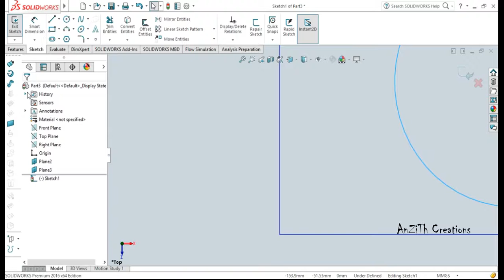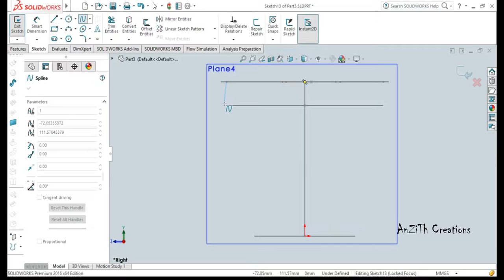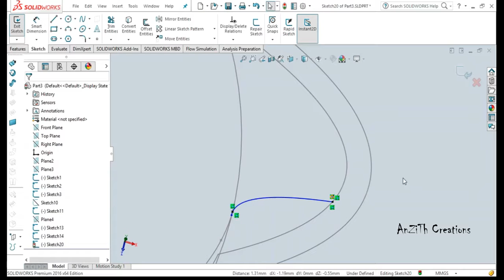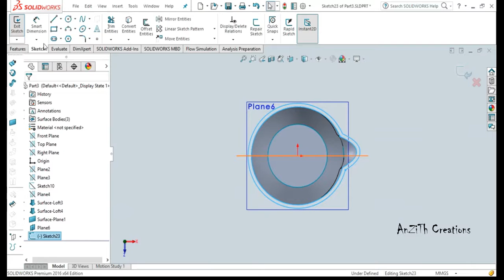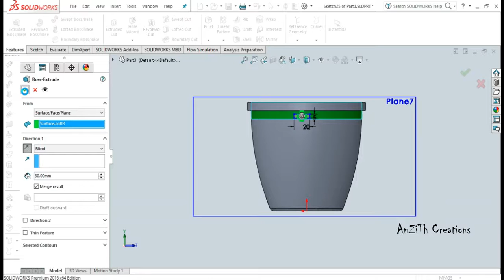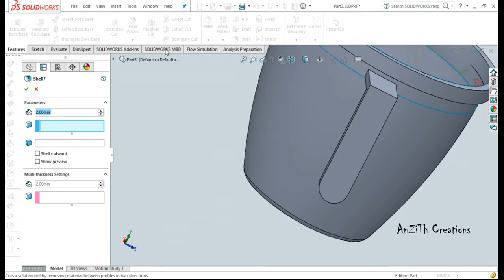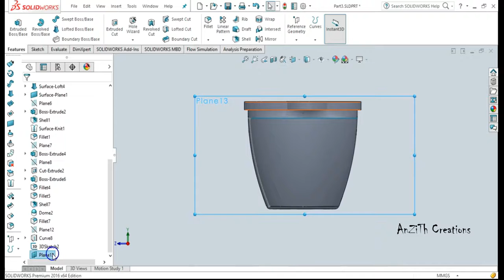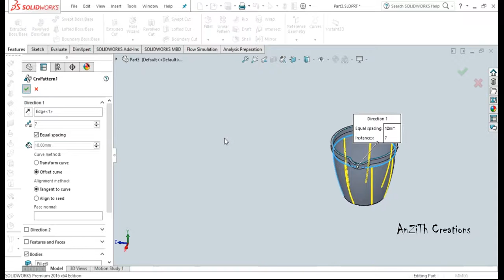Solidworks Mug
All the procedures about how to make a SuperMug using Solidworks is well explained in this tutorial.